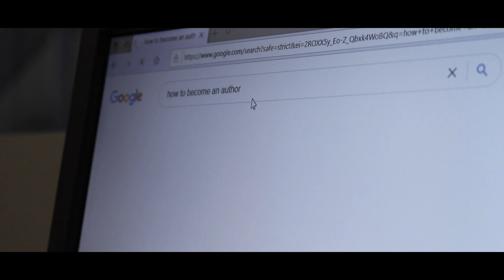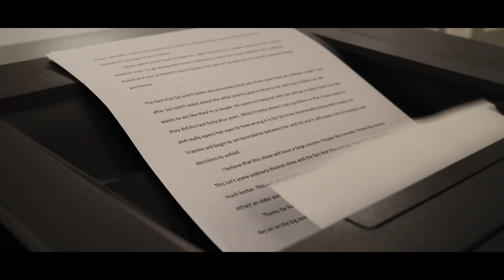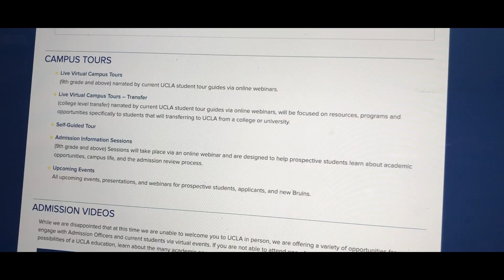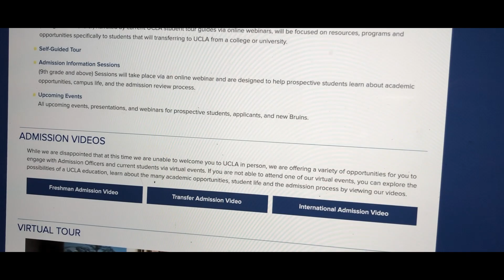Breaking Free - A Short Film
A short film about a girl from a small town with big dreams.
Fall 2020